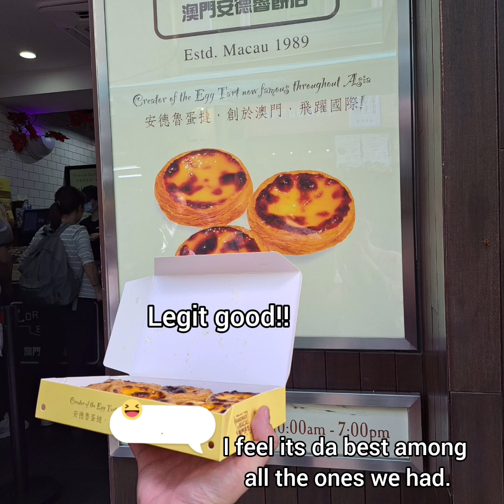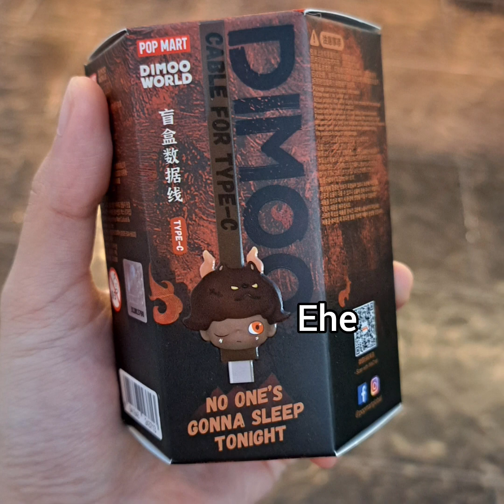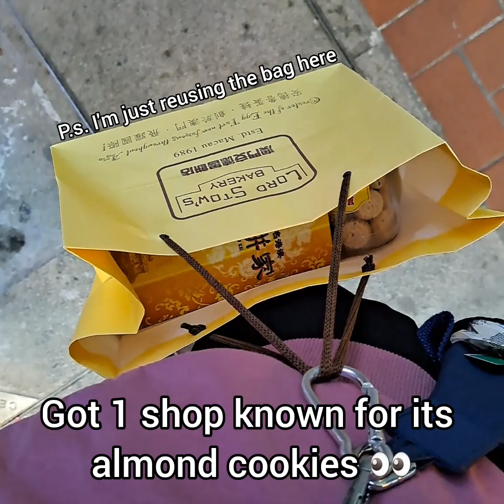2023 Grad Trip Macau/Hong Kong Day 3